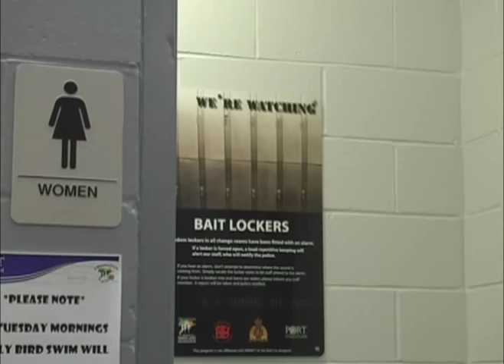Bait Lockers Port Coquitlam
Thieves targeting change room lockers at Port Coquitlam recreational facilities now have a higher chance of getting caught, thanks to a new Bait Locker program.
As of March 31, random lockers in change rooms at Hyde Creek Recreation Centre have been fitted with alarms. If the locker door is forced open, a loud repetitive beeping noise will alert staff, who will notify the police.